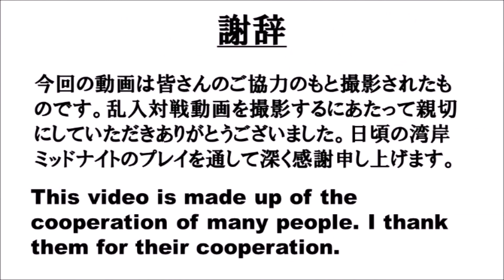【湾岸ミッドナイト6RR】乱入対戦55《WanganMidnightMaximumTune6RR・In-store intrusion match》Part180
皆さんこんにちは!!ゲームチャンネルの「ダイスマン」です。今回はバンダイナムコのアーケードゲームより「湾岸ミッドナイトマキシムチューン6RR」の乱入対戦の動画になります。今回の動画では「CORVETTE ZR1 (C6)」(タクシー仕様)を使ってゲームをプレイします(プレイヤー名は「かみZR1」です)。下手な運転ですがぜひ見てください。

続いてはリクエスト分身の詳細説明です。リクエスト分身をしてほしいという人はyoutubeのコメント欄にて名前、車種、登録都道府県、階級を書いてほしいです。また希望のコースがあればそれも明記していただきたいです。

例
名前：わんがん
車種：S30Z
登録都道府県：東京
階級：N級
コース：C1
謝辞

本撮影にご協力していただいた湾岸プレイヤーの皆様に心より感謝申し上げます。皆さんのご協力により今回の動画が成り立ち、無事に投稿することができました。これからもご迷惑をお掛けするかもしれませんがよろしくお願いします。

また本動画を見ていただいている視聴者の方々にも深く感謝申し上げます。皆様がご視聴およびリクエスト分身の応募、感想などのコメントをしていただくよってYouTube活動への励みにつながります。これかも動画活動を頑張っていくのでよろしくお願いします。

※これらの投稿動画は成長過程の記録および視聴者さんや他の湾岸プレイヤー達との親睦を深めることが目的であり、運転技術を問うものではありません。

(本アカウントはゲーム系チャンネルになりますが、他にも音楽系チャンネルと映画系チャンネルも運営しているので是非見てください。URLは以下になります。

00:00 オープニング/Opening
00:30 本編/Main
04:54 エンディング/Ending